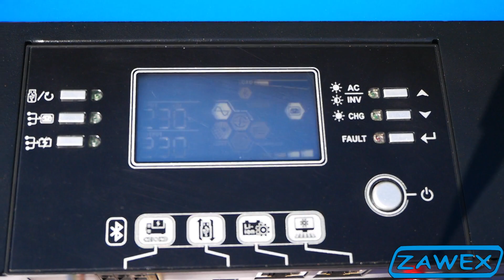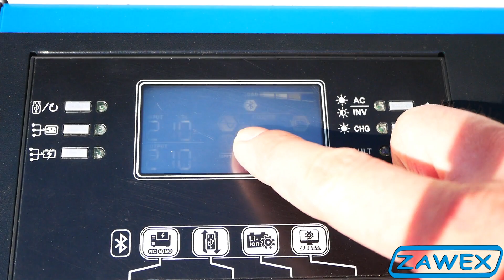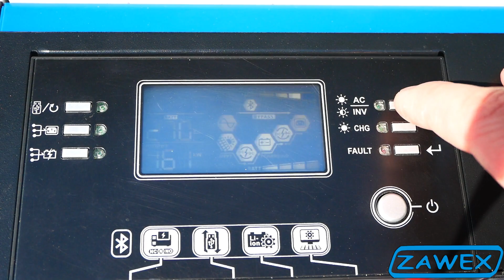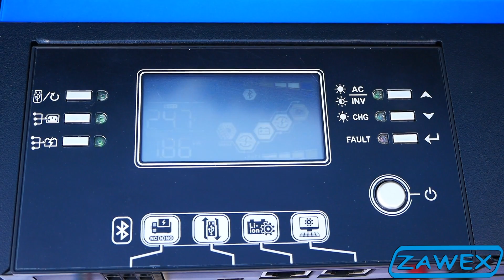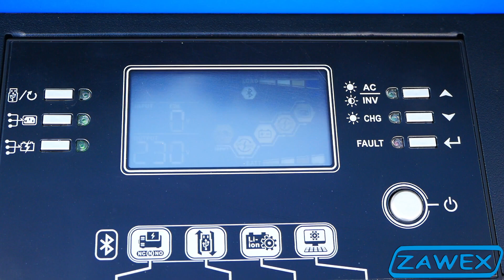Jak ustawić priorytet pracy? Hybrydowy inwerter off-grid Azo ESB -sklepelektryka24.pl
Prezentujemy jak ustawić priorytet pracy na sieć i akumulator w hybrydowym inwerterze fotowoltaicznym AZO ESB.
Do wyboru mamy trzy rodzaje ustawienie priorytetów wyjścia:

• USB – priorytet zasilania z sieci
• SUB – priorytet zasilania z paneli PV bypass z sieci
• SBU – priorytet zasilania z paneli PV + akumulator – w przypadku rozładowania akumulatora i dużym obniżeniu inwerter włączy bypass z sieci.

Zapraszamy do naszego sklepu, znajdziesz w nim nie tylko inwertery fotowoltaiczne, ale gotowe zestawy system,ów fotowoltaicznych off-grid

Podziel się z nami uwagami na temat filmu w komentarzach.

Zachęcamy do subskrypcji naszego kanału YT